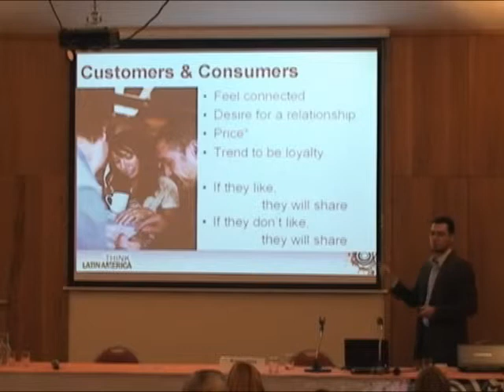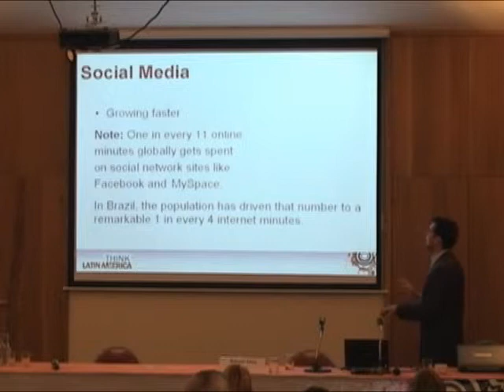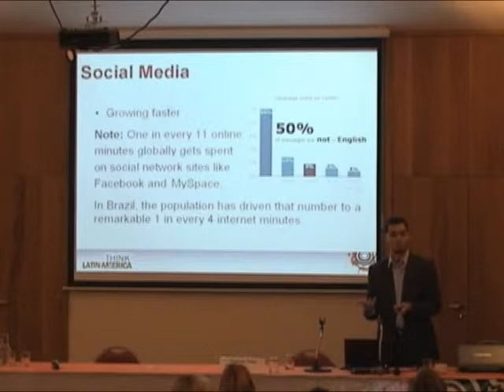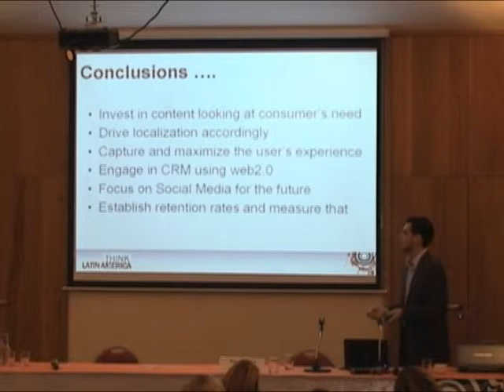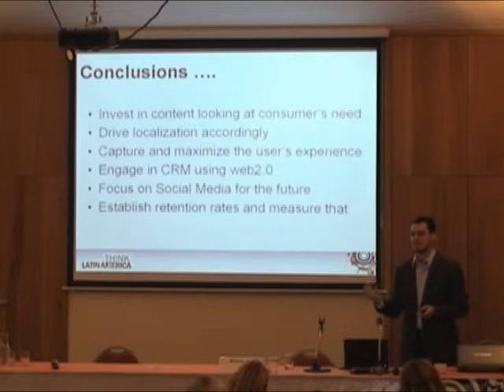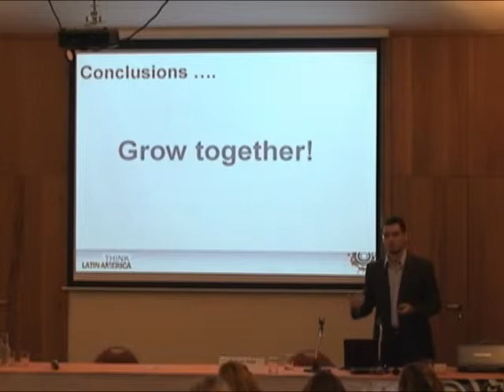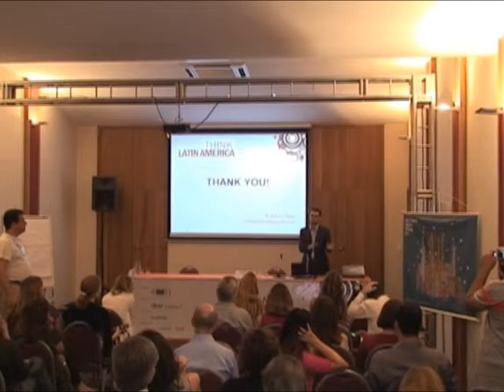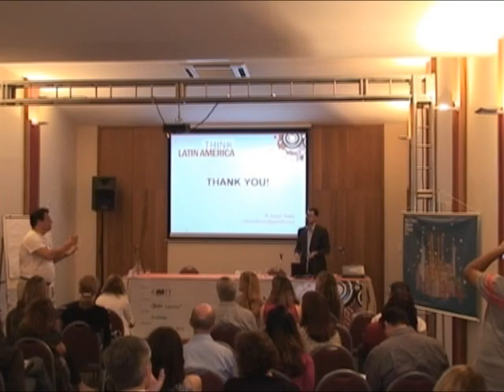07 - L10N Meets CRM: Retain Customers and Improve Sales Using Localization (Part 4/6)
Robson Teles, Global Localization Specialist for Nokia, opens the second session of the second day of Think Latin America explaining how Nokia has been using localization and the power of social media to reach mobile telephone customers and retaining them worldwide. This is the fourth part of a series of six videos and the slides for this presentation can be downloaded